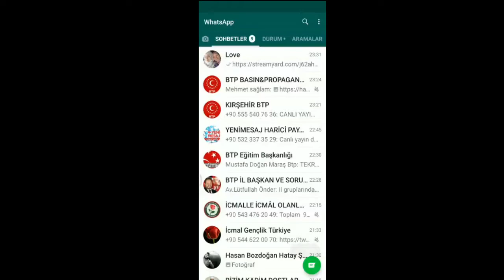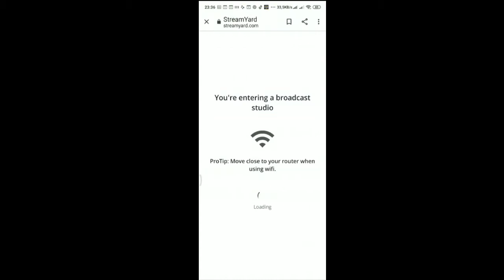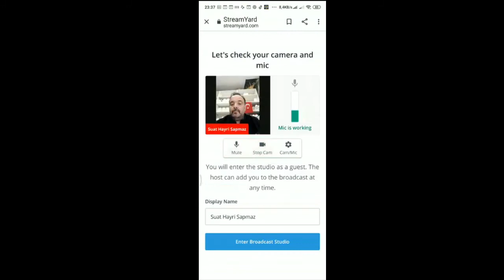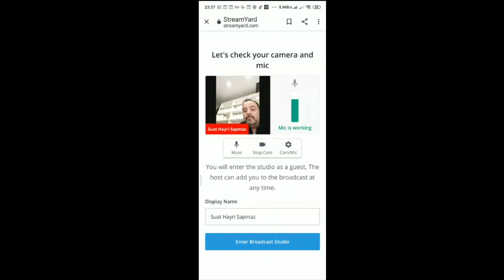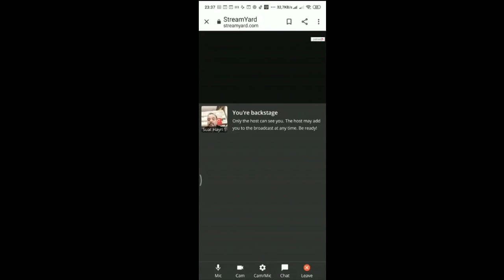STREAM YARDA KONUK OLARAK NASIL GİRİLİR?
Mikrofon, kamera kontrollerini yaptıktan ve isminizi yazdıktan sonra Enter Broadcast Studio basarak yayın için son aşamaya gelirsiniz. Artık yayını başlatmaya hazırsınız! bu ekranda alt taraftaki butonlar aracılığı ile; mikrofonu kapatmak, kamerayı durdurmak, ekran paylaşımı yapabilmek, kişileri yayına davet edebilmek ve Leave Studio basarak yayından çıkmak mümkün. Ekranın sağında bulunan dikey menüden de; yorumları açmak-kapamak, yayında kullanılacak logo-banneri belirleyebilmek, katılımcılar ile 1-1 sohbet gerçekleştirebilmek ve ayarlar menüsüne gidebilmek de gibi ek özellikler sunulmakta. Fayda görmeniz dileği ile.